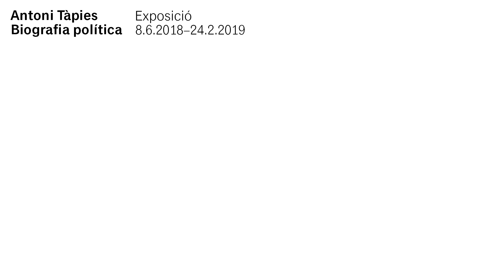Antoni Tàpies, Biografia Exposició 8.6.2018 - 24.2.2019